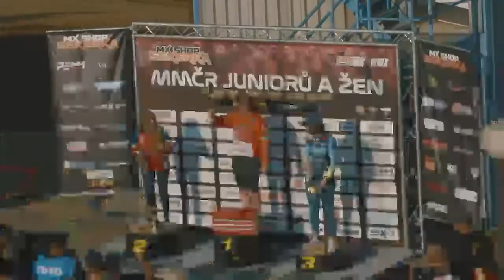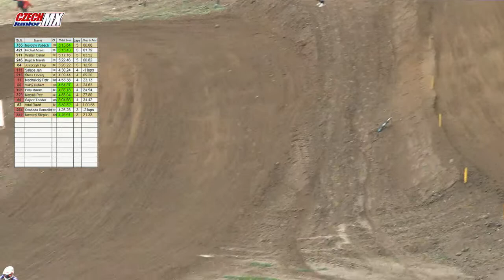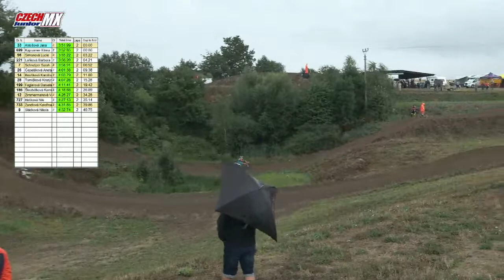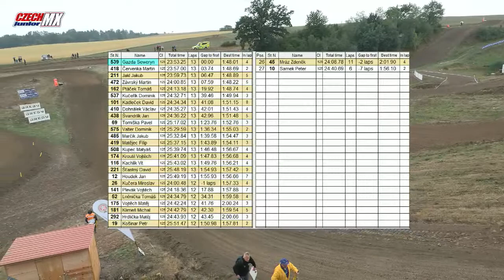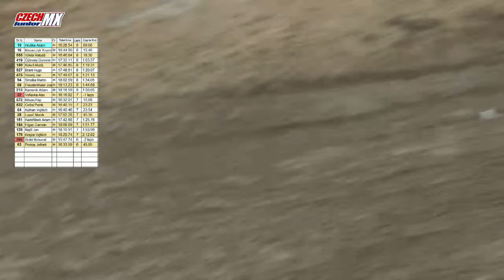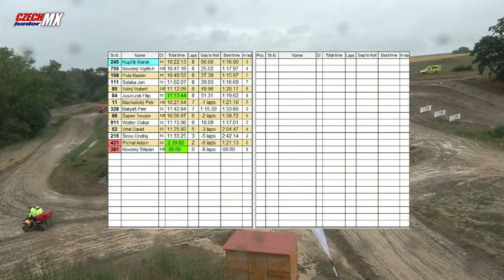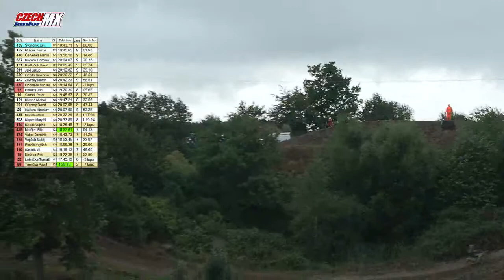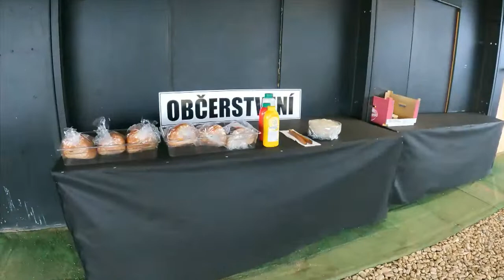MX SHOP SEKERKA MMČR JUNIORŮ A ŽEN 2023 - Dolní Heřmanice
Na startu uvidíme všech šest závodních tříd:

50 ccm
Červenou tabulku drží Oskar Walter (Motosport Chýnov) z Německa.  Aktuálně je druhý Benedikt Svoboda (Team Motokrosová Škola CZ), kterého bude chtít potrápit třetí Timo Scharinger (Motosport Chýnov) z Rakouska i čtvrtý Filip Juszczyk z Polska. Páté místo drží po vyrovnaných výkonech Adam Prchal (KATMAR s.r.o.), kterého bude chtít přeskočit šestý Jan Salaba (MX Kids Academy Dobřany) a také sedmý David Vlček (MX Kids Academy Dobřany). Osmý je aktuálně Maxim Pola. Nejlepší desítku uzavírá devátý David Šimák (MX Kids Academy Dobřany) a desátý Ondřej Štros.
Společně s padesátkami závodí také junioři v podtřídě 50 E-bike. V uplynulých dvou závodech se na start postavil Vojtěch Novotný a Hubert Volný.

65 ccm
Letos Dominik Hasoň (JB MX Racing) nenašel přemožitele. Má plný počet bodů, je lídrem seriálu. Druhé místo drží Patrik Nohavica, který by mohl svádět zajímavé souboje se třetím Josefem Vrtalem (ÚAMK Zejax Motoklub). Oba mají na to, aby bodovali v TOP3. Nepopulární čtvrtou pozici drží po dvou závodech Tomáš Glogar (JB MX Racing). Jako pátý je hodnocen Maxim Zimmerman (MTX Racing Team), který bral závod ve Vranově jako přípravu na ME ve Velkých Uhercích, další účast v nižší kubatuře není potvrzena. Vyrovnané výkony zajíždí Matej Masár ze Slovenska, který drží šestou průběžnou pozici. Sedmý je polský závodník Tymoteusz Dabrowski. Stejně mistrovských bodů má osmý Tadeáš Fíla (Dr.K Racing Team) a devátý Vojtěch Zendulka (Mark 82). Desátý nejlepší je aktuálně Šimon Ochodnický ze Slovenska.

85 ccm
Národní mistrovství pětaosmdesátek má prozatím jasného držitele červené tabulky. Je jím David Widerwill (Q Racing Team). Průběžné druhé místo patří Adamovi Hruškovi (MTX Racing Team), za kterým je se ztrátou šesti bodů Stanislav Pojar. Čtvrtý je po dvou závodech Filip Křivan, za kterým je jenom těsně pátý Matyáš Výleta (KRTZ motorsport). Výleta má výborné starty a druhé rozjížďky. Vojtěch Borovička (ÚAMK Zejax Motoklub) je průběžně na šestém místě. Čtyři body na lepší průběžnou pozici schází sedmému Dominikovi Čižinskému (Testa Racing Team). Nejlepší desítku uzavírá osmý Jan Veselý (JB MX Racing), devátý Martin Smolka (MX Kids Academy Dobřany) a desátý Adam Kameník (JB MX Racing).

Ženy
Červenou tabulku si poprvé z MMČR odvezla Alina Barthel (Motosport Chýnov), která doposud předváděla parádní výkony a zařadila se tak mezi aspirantky na mistrovský titul. Operace kolene ji však vyřadila ze hry do konce sezóny.  Druhé místo aktuálně drží Aneta Čepeláková (Yamaha Čepelák Racing klub), která by mohla zúročit zkušenosti získané z evropských závodů a posunout se do čela tabulky. Nebude to mít jednoduché, protože třetí Lucie Simonová (4 Cross) i čtvrtá Barbora Laňková (Orion Racing Team), jsou letos hodně rychlé. Pátou pozici drží Rakušanka Sarah Schnelzer (PH Racing), která má stejně bodů jako šestá Jana Antošová. Sedmou pozici zaujímá Kristýna Tomišková (Team Motokrosová Škola CZ), osmá je Viktorie Lohniská (MTX Racing Team) a devátá Vanessa Zimmermanová (MTX Racing Team). Nejlepší desítku uzavírá Karolína Boušková (ÚAMK Zejax Motoklub). Počítat musíme také s Elenou Kapsamer (SMX Racing Team Rudník), která se v nových barvách představí na zbývajících závodech MMČR.

125 ccm 2T
Aktuálním lídrem je polský závodník Seweryn Gazda (Motosport Chýnov). Letos předvádí výborné výkony a mistrovský titul je jeho cílem. Skvěle jedoucí Jakub Jakl (Starling Cross Team) je překvapením sezóny, aktuálně drží stříbrnou pozici. Ohrozit by ho mohl Martin Červenka (Orion Racing Team), který se po začátku sezóny začíná rozjíždět. Průběžná čtvrtá pozice patří Tomášovi Ptáčkovi (Cermen KTM Racing Team). Ptáček ve Vranově atakoval pódiové umístění, zvládne svůj výkon zopakovat i v Heřmanicích? Vyrovnané výsledky zajíždí Dominik Kučeřík (Orion Racing Team), kterému patří páté místo. Šestá pozice patří Martinovi Závrskému (NEW2 Project), kterého by mohl v celkovém hodnocení ohrozit sedmý Jan Švandrlík (Q Racing Team). Osmý je Václav Dohnálek, devátý Pavel Tomiška (Team Motokrosová Škola CZ) a David Kadleček (Testa Racing Team) uzavírá desátou pozicí hodnocení třídy.

MX Junior
Adam Dušek (HT Group Racing Team) se stále řadí mezi juniorské závodníky a v seriálu se mu daří, drží první místo s náskokem osmi bodů.  Aktuálně druhým nejlepším závodníkem je Petr Rathouský (Orion Racing Team), na kterého ztrácí několik bodů třetí Martin Venhoda (Q Racing Team). Čtvrtá pozice patří Jaroslavovi Katriňákovi (SMF). Katriňák ve Vranově vystoupal na pódium a svými výkony se řadí do špičky. Páté místo drží Radim Kraus, se kterým má téměř shodný počet bodů šestý Daniel Mandys (SMX Racing Team Rudník) i sedmý Luděk Černý (MX Team Znojmo). Povedenou sezónu má letos Jiří Hendrych (Anette Racing Team klub). Drží průběžné osmé místo. Do nejlepší desítky ještě nakoukl devátý Jiří Klejšmíd a desátý Jiří Matějec (MX Team Znojmo).